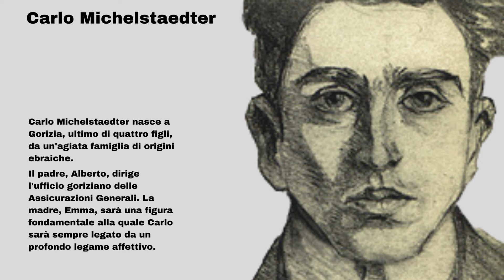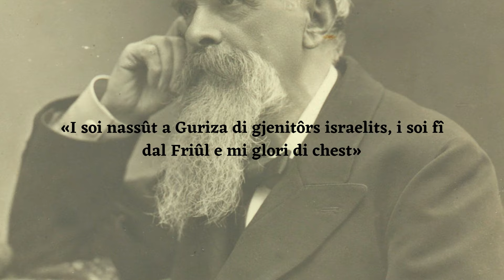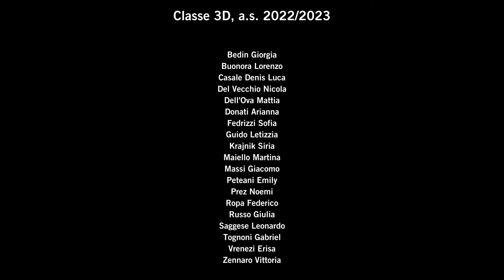Il filosofo Carlo Michelstaedter e il glottologo Graziadio Isaia Ascoli [progetto Just Moving] - 3D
La storia ebraica della città di Gorizia raccontata attraverso le vite di due personaggi: il filosofo CarloMichelstaedter (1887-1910) e il glottologo GraziadioIsaiaAscoli (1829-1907).

Realizzato dalla classe 3D della Scuola secondaria di primo grado “G.I. Ascoli”, I.C. Gorizia 1.

“Just moving: images, people, ideas - immagini, persone e idee in movimento” è un progetto di educazione al linguaggio cinematografico rivolto alle scuole di ogni ordine e grado, nato da una sinergia tra tre associazioni di cultura cinematografica con sede a Gorizia: Palazzo del Cinema - Hiša filma, @KinoateljeGo e Young For Fun. Il tema è il viaggio, sinonimo di cambiamento e trasformazione che avviene attraverso la visione di altri luoghi e il contatto con persone e culture diverse.

Iniziativa realizzata nell’ambito del Piano Nazionale Cinema e Immagini per la Scuola promosso da MiC e MiM.